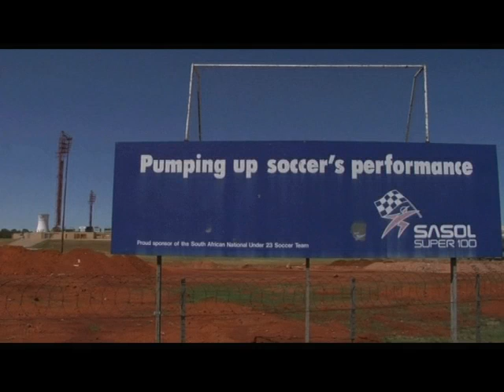SASOL Bilboard Soccer City Stadium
transition of timecamera13 sample clip documenting the changes of the Soccer City Stadium in johannesburg from 2006 to 2009 and ongoing. Original Stadium was built in the late 1980's. Modification towards World Cup Stadium started beginning of 2008.
camera13 has documented the changes around the Soccer City since 2006. We have used 4 different locations, allowing the viewer to witness of how the stadium grows. The process is ongoing. Here a sample.

2006 Footage 16:9 prog SD   576P *  720
2008, 2009 in 16:9 prog HD   720P * 1920

Similar Effect has been achieved for the historic Soweto Stadium, Orlando Stadium